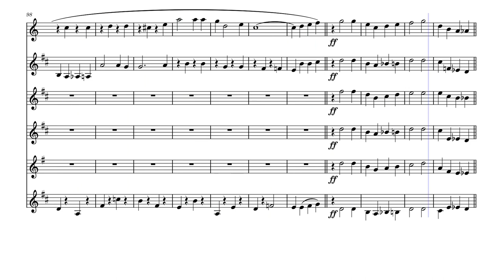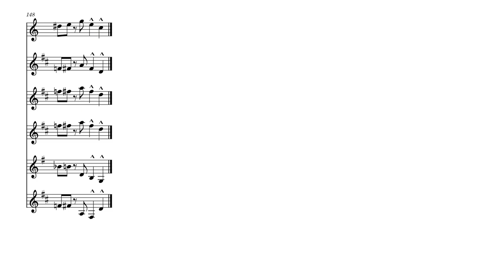Mele Kalikimaka for Woodwind Ensemble (No Brass No Ammo)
Edited by Matthew Stewart for No Brass No Ammo, 126th Army Band.